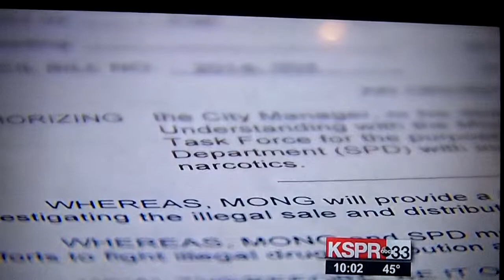Proposal from Springfield City Council to use National Guard on Marijuana Eradication Efforts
The president of our local Springfield NORML chapter Trish Bertrand appears in this news link. This is a story from ABC 33 in Springfield about a proposed amendment to the city charter by Jan Fisk to bring the National Guard in to help on Marijuana Eradication and raids. Please help fund our legalization efforts through our